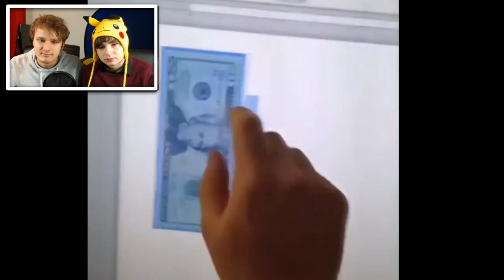TRY NOT TO LAUGH CHALLENGE!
► Deze challenge is nog nooit gedaan op YouTube, dus hierbij de "Try not to laugh challenge".

HetGamePortaal
Postbus 8
9700 AA Groningen